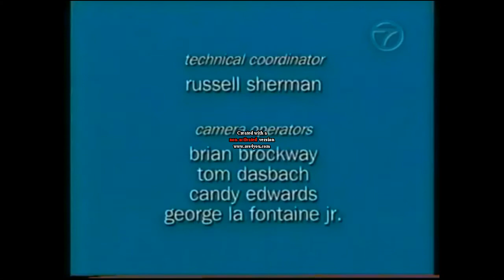Bette (2000) Ending Credits (normal pitched)